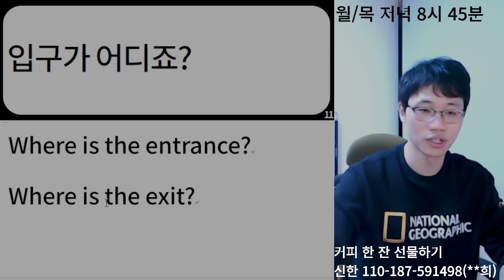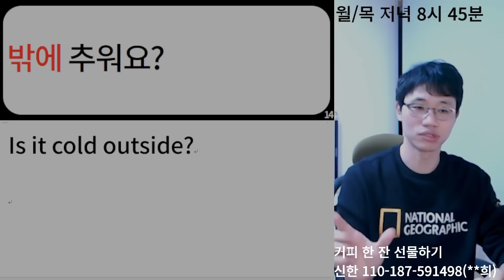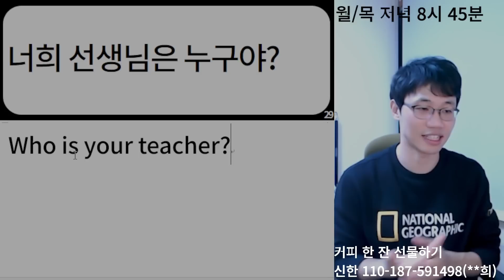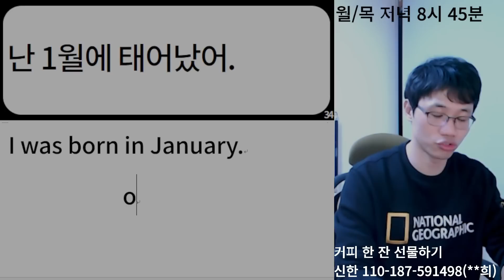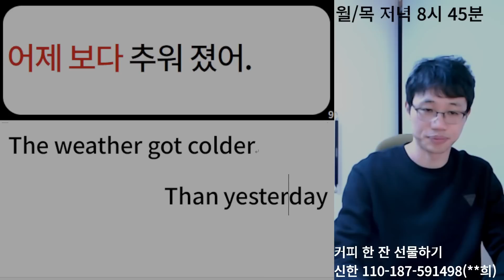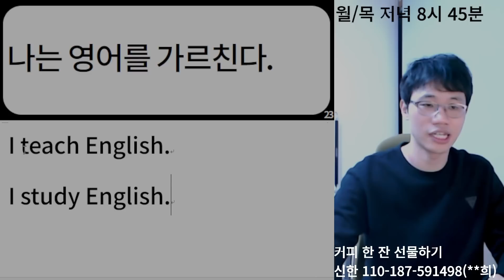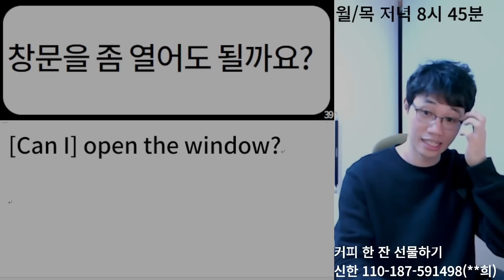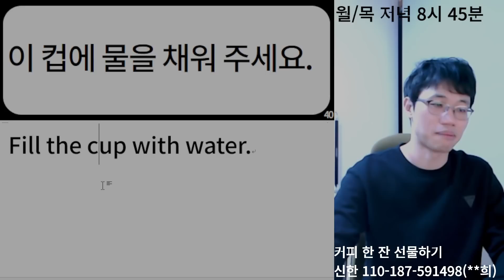영어가 필요하시면 / 보세요^^ [Bones English]